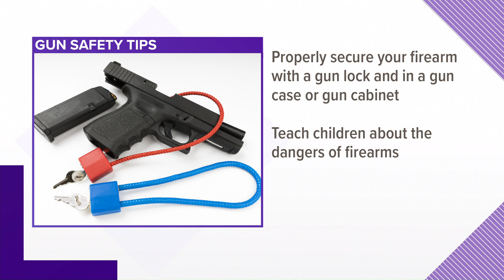Police share gun safety tips after Columbia 2-year-old accidentally shot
Columbia police are sharing gun safety tips after a Columbia 2-year-old was accidentally shot.